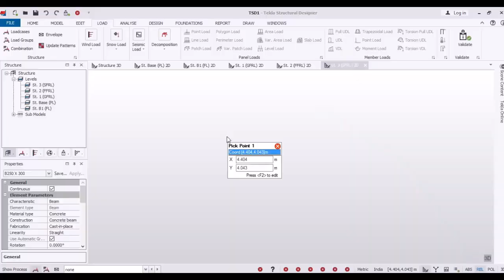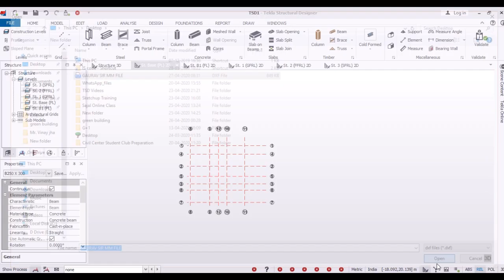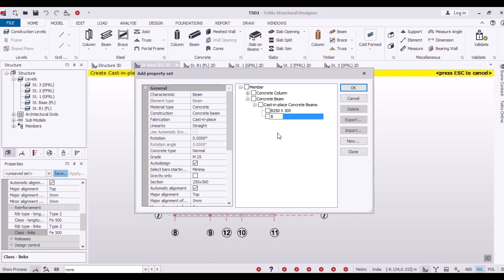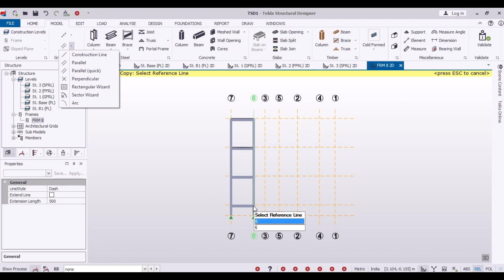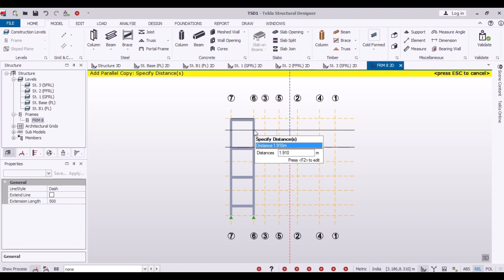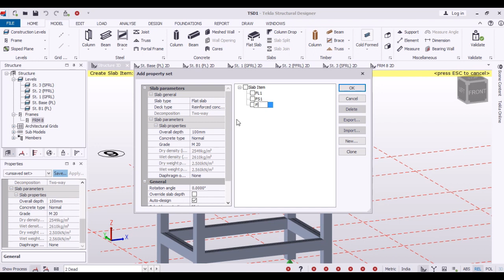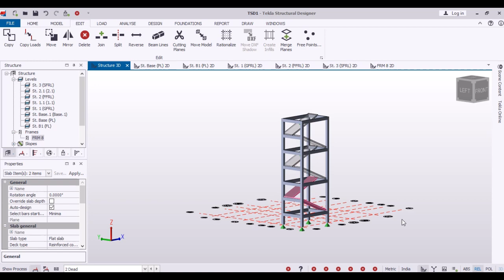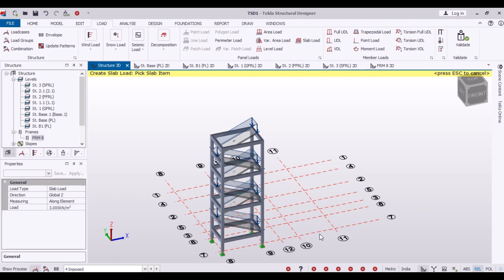Design of Staircase || Staircase Design in Tekla || IS 456 2000 || Modeling and Loading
In this video I have explained how to design a staircase in TSD. I have shown how to choose the flat slab and use the same for the staircase, how to copy the slabs and apply live load on the staircase. In my upcoming videos, I will show you the complete design of the building using Tekla Structural Desinger (on the same plan).

The staircase is a very important structural member of the building & it is used for the movement from one floor to another. In this video we have learned:
1. Modeling and loading of staircase in Tekla using IS 456:2000
2. How to apply loads on staircase
3. How to run analysis on model in Tekla Structural Designer
4. How to design staircase in Tekla Structural Designer

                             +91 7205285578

Join Civil Center Student Club Today

*تصميم الدرج || تصميم درج في تكلا || IS 456 2000 || النمذجة والتحميل || تكلا
*Hoahoa o te Arawhata || Hoahoa Hoahoa i Tekla || IS 456 2000 || Whakatauira me te Uta || Tekla
*楼梯设计 || Tekla 的楼梯设计 || IS 456 2000 ||建模和加载 ||泰克拉
*樓梯設計 || Tekla 的樓梯設計 || IS 456 2000 ||建模和加載 ||泰克拉
*Design der Treppe || Treppendesign in Tekla || IS 456 2000 || Modellieren und Laden || Tekla
*படிக்கட்டு வடிவமைப்பு || டெக்லாவில் படிக்கட்டு வடிவமைப்பு || ஐஎஸ் 456 2000 || மாடலிங் மற்றும் ஏற்றுதல் || டெக்லா
*Reka Bentuk Tangga || Reka Bentuk Tangga di Tekla || IS 456 2000 || Pemodelan dan Pemuatan || Tekla
*Conception d'escalier || Conception d'escaliers à Tekla || IS 456 2000 || Modélisation et chargement || Tekla
*Design av trapp || Trappdesign i Tekla || IS 456 2000 || Modellering og lasting || Tekla
*Design vun Trap || Trap Design an Tekla || IS 456 2000 || Modelléieren a Luede || Tekla
*Návrh schodiště || Design schodiště v Tekla || IS 456 2000 || Modelování a načítání || Tekla
*Portaikkojen suunnittelu || Portaikkojen suunnittelu Teklassa || IS 456 2000 || Mallinnus ja lataaminen || Tekla
*Design af trappe || Trappedesign i Tekla || IS 456 2000 || Modellering og indlæsning || Tekla
*Diseño de escalera || Diseño de escaleras en Tekla || IS 456 2000 || Modelado y carga || Tekla
*Progettazione della scala || Progettazione di scale in Tekla || È 456 2000 || Modellazione e caricamento || Tekla
*Ontwerp van trap || Trapontwerp in Tekla || IS 456 2000 || Modelleren en laden || Tekla
*Hönnun stiga || Stigahönnun í Tekla || IS 456 2000 || Líkanagerð og hleðsla || Tekla